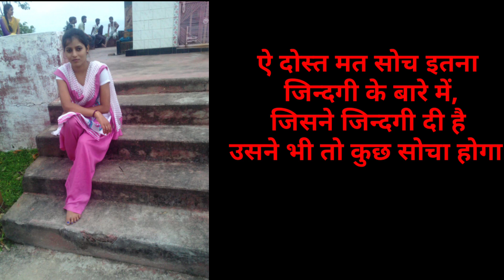बस हिम्मत रखो हर काली रात के बाद साई का सवेरा आता है